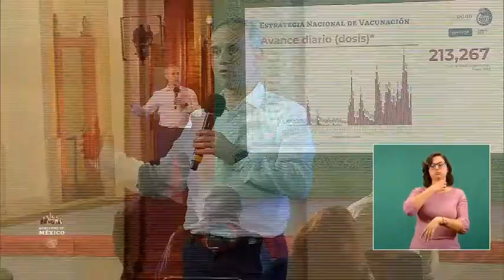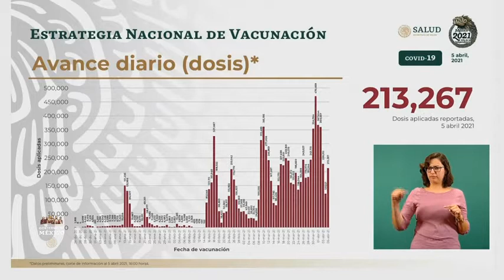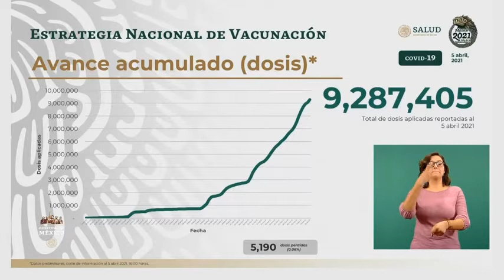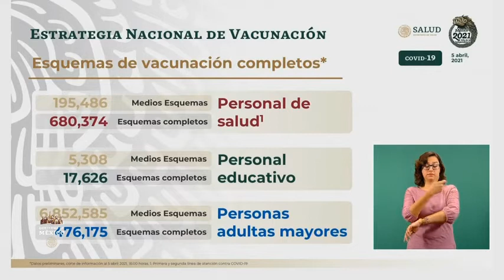COVID19 Avances de Vacunación en México 5 abril 2021